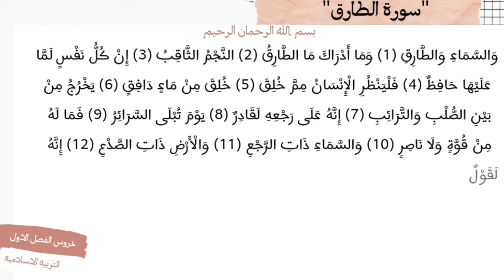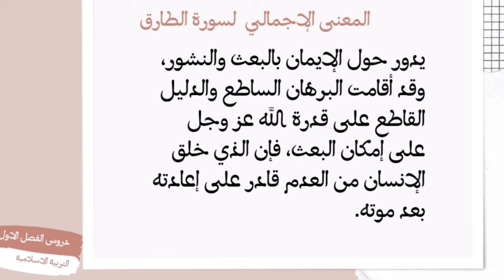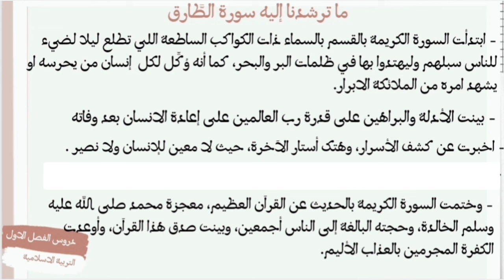ملخص وتحضير الدرس الاول في مادة التربية الإسلامية (سورة الطارق) للسنة الاولى متوسط